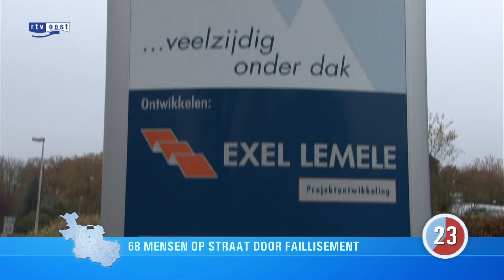Nieuws in 1 minuut woensdag 14 november 2012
-Verdacht pakketje Enschede geen bom
-Politie zoekt 2 betrokkenen ongeval
-68 man op straat bij aanneembedrijf Exel
-Protest tegen 2 gebeden per dag